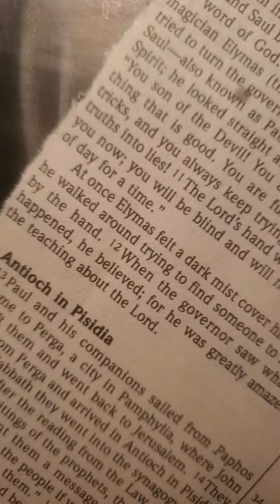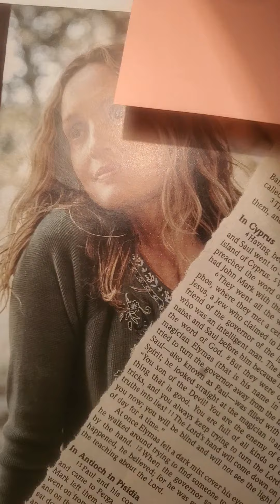looking like animals..if u are a Christian examine the Bible who u are?